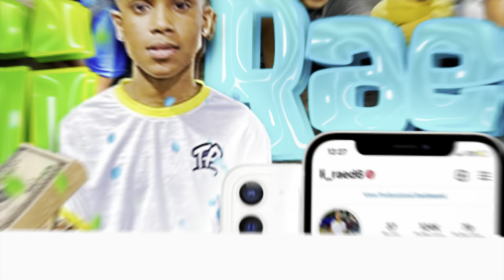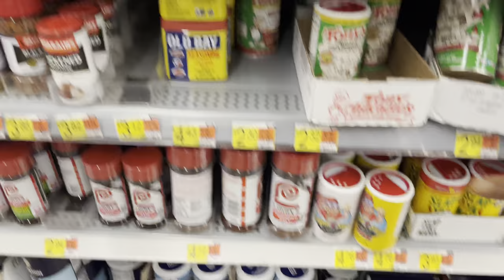I Put Roaches In @DCHerbo Food “He went Crazy”